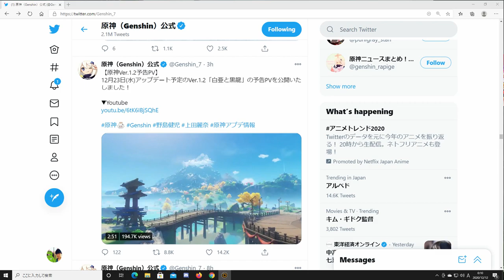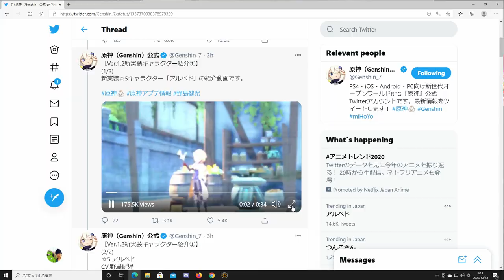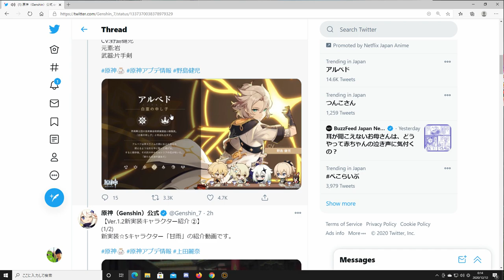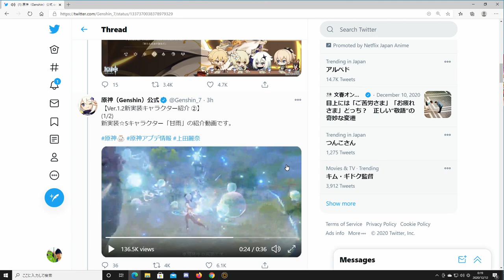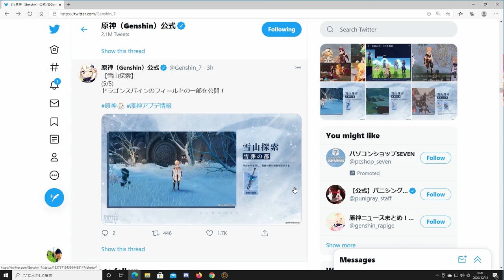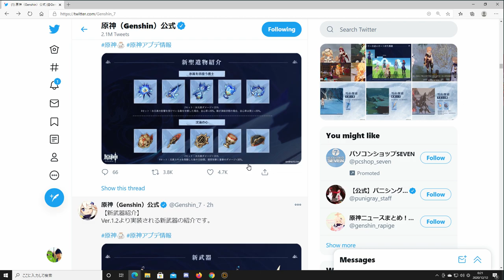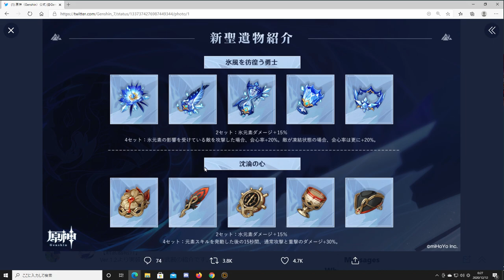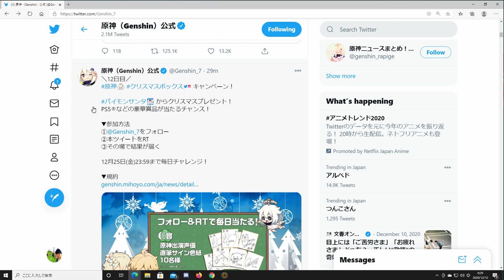ver1.2 原神 １１日アプデ情報！解説ではなく最速考察！新キャラ＆新聖遺物【genshin】アルベド＆甘雨・白亜と黒龍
アプデ内容を資料を基に話してます。
ラジオ感覚で聞いてくださるとうれしいです。

新聖遺物の活用方法の注意点
新キャラと既存キャラのコンボ考察
色々話してます。